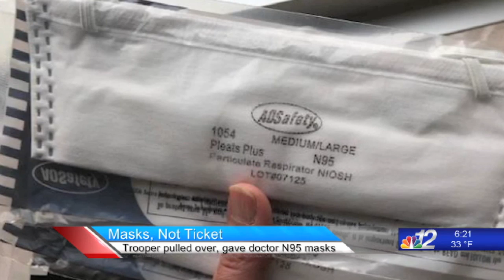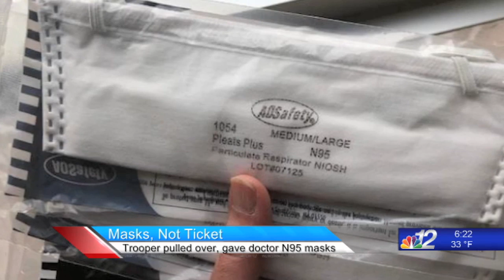Whats Trending 4-1-20